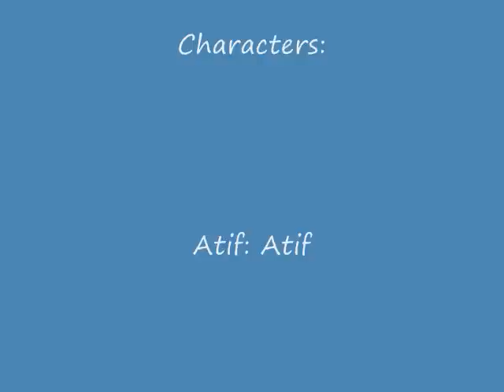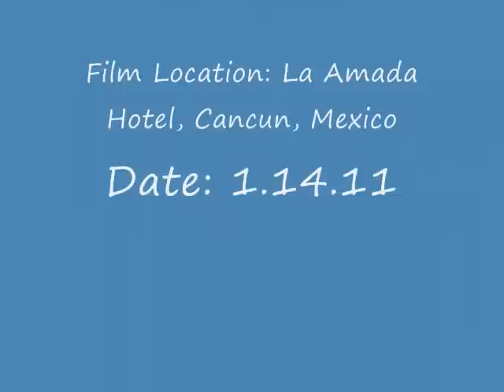Our Walima Thank You Video